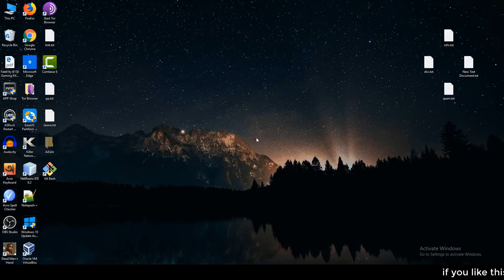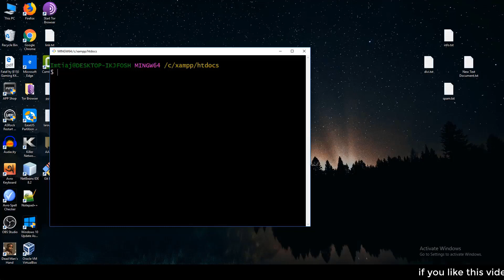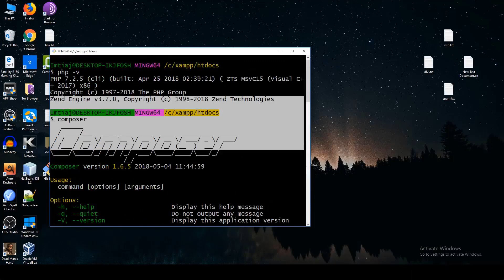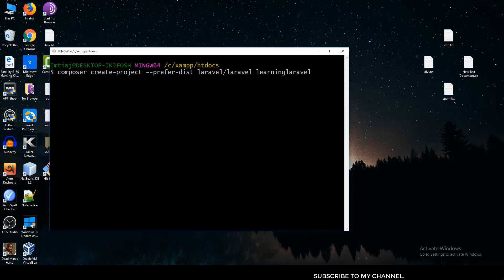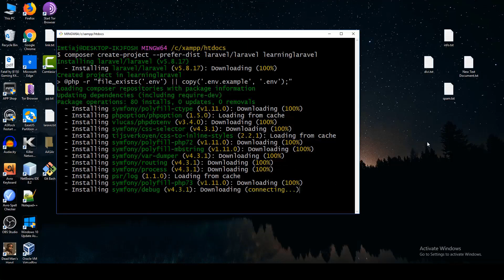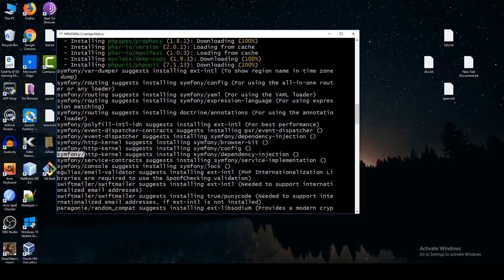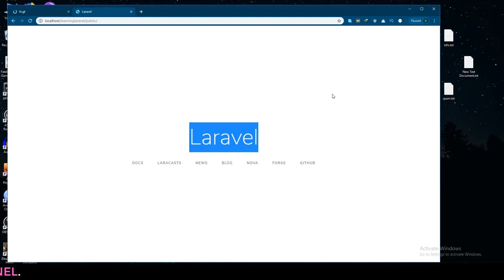03. bangla || how to install laravel on windows 10 xampp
we are going to learn how to install laravel. we are going to start with laravel 5.8 version on how to install laravel.   we need PHP 7.1.3 at least now. This is introduction video on how to install laravel on windows using xampp and composer. we are using also git tool. This course is for beginners. and really soon we will cover advance topic too.

Laravel is a free, open-source PHP web framework used for creating websites and web based applications following  the model-view-controller(MVC) architectural pattern created by Taylor otwell.
how to install laravel on windows 10 xampp bangla
install laravel 5 on xampp in windows 10 bangla
Install XAMPP + COMPOSER + LARAVEL (Tutorial) bangla
How to install Laravel 5.7 bangla
how to install laravel localhost bangla
how to install laravel in localhost bangla
laravel 5.7 install bangla
how to install laravel on windows 10 bangla
How to Install Composer on Windows bangla
laravel install bangla tutorial bangla
how to install Laravel  bangla
laravel installation bangla bangla
laravel bangla tutorial 2020 bangla
Laravel 7 installation bangla